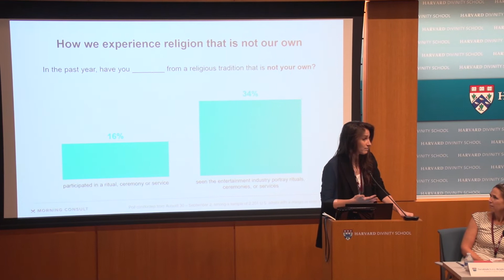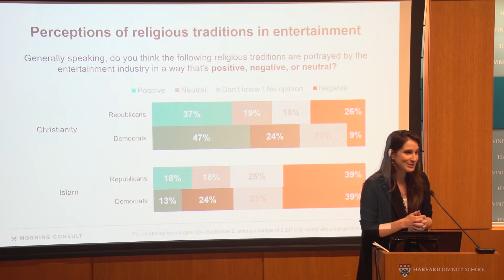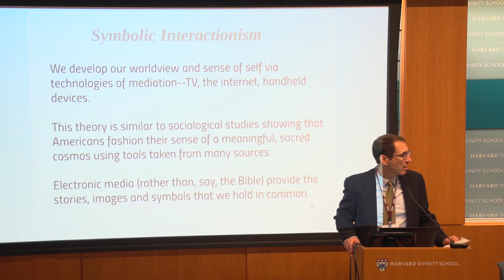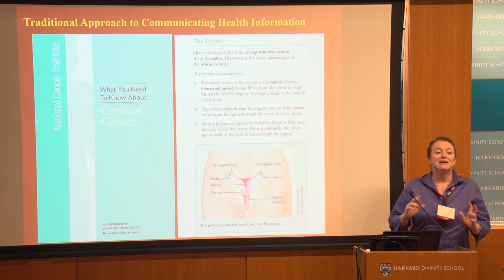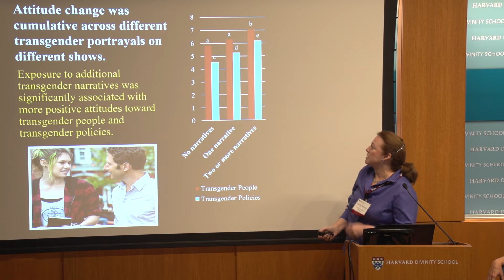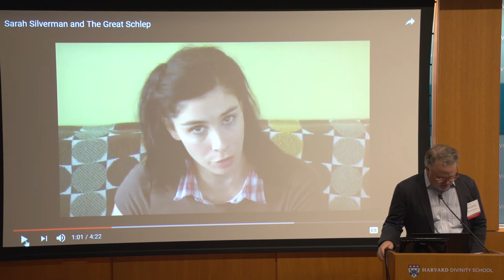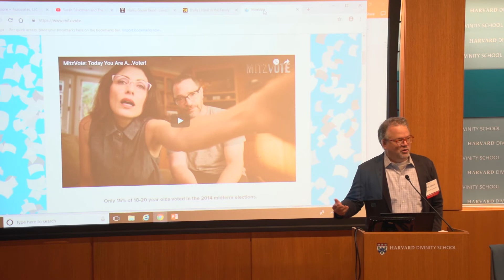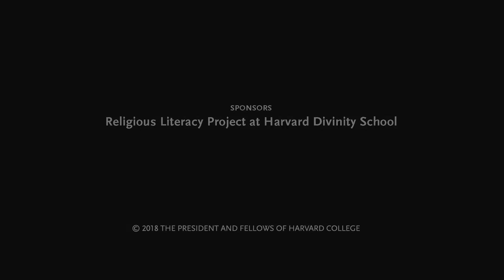Making Audiences: How What We Watch Shapes Who We Are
Panel 1 of the Symposium on Religious Literacy and Business: Media & Entertainment, moderated by Sarabinh Levy-Brightman and featuring panelists John L. Jackson, Jr., Mik Moore, Joanna Piacenza, Sheila Murphy, and Christopher White.

This symposium brings together media professionals and scholars of media, religion, and business to assess the state of religious literacy in the field and the role of entertainment media in shaping the public understanding of religion. Our aim is to foster critical reflection and collaborative relationships between scholars and media professionals in order to improve the religious literacy of the American public and reduce conflict and antagonism by encouraging more complicated, nuanced, and creative representations of religion on screen.